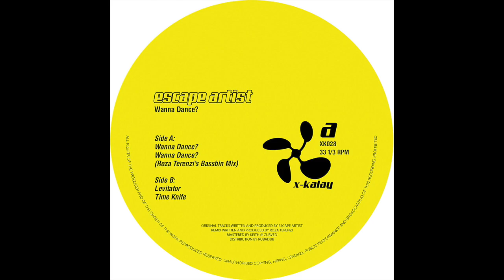Escape Artist - Wanna Dance? (Roza Terenzi’s Bassbin Mix)